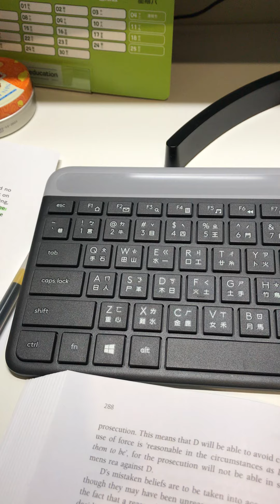TA3 Week13 Question 2